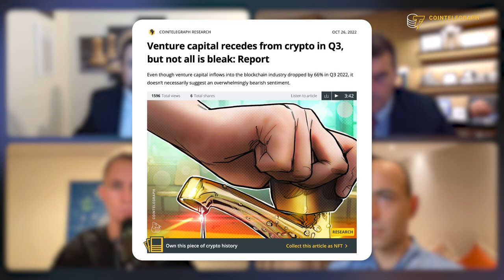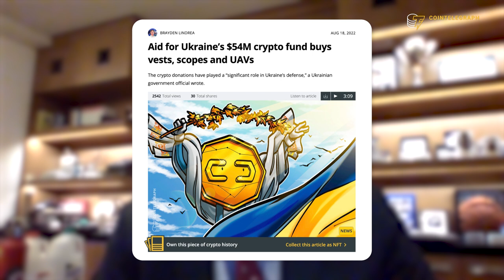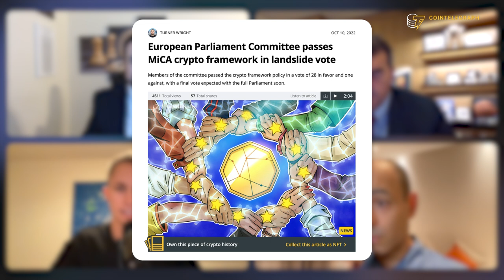How can crypto startups survive the bear market?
Michael Tabone, senior economist at Cointelegraph Research, dives into the current state of Web3 and crypto startups navigating the bear market. Joining him on the panel are venture capitalist Tim Draper, Abraaj Group managing director Smiyet Belrhiti and Relai CEO Julian Liniger.

0:00 Intro
0:13 What does the term “Web3” mean to you?
1:31 How can Web3 be broken down into different subsectors?
3:15 How have Bitcoin adoption dynamics changed since the market downturn?
5:08 Is VC interest in crypto going to resume anytime soon?
7:56 What are investors’ main concerns around cryptocurrency?
9:00 What role can a Bitcoin-only company play in Web3?
11:11 Will the recent collapse of crypto companies accelerate regulation?
14:45 How are institutions reacting to the current regulatory framework?
19:23 How are Tim Draper’s crypto companies navigating the crypto winter?
25:00 Outro